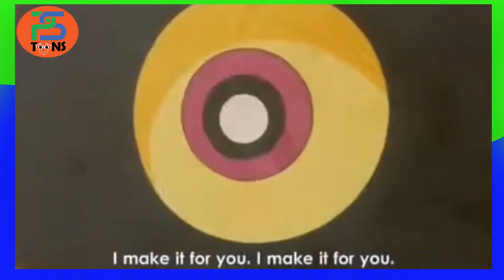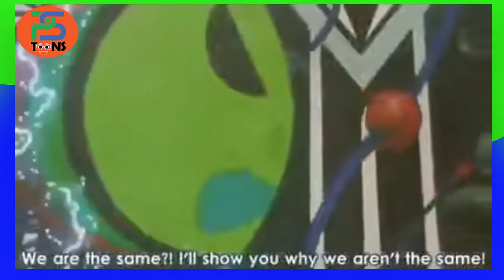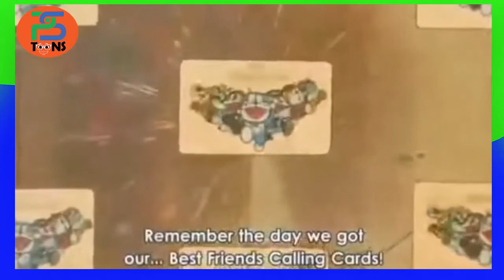Doraemon Cartoon Episode 62 Learn Fun Joy Entertainment Fun for Everyone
@PS Toons ​